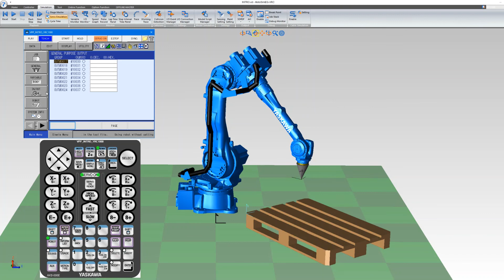Multi-fönster Pendant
Hur kan vi skräddarsy vår pendant för att arbeta så smidigt som möjligt? Kolla in detta robottips!

- Olika layouter
- Spara olika layouter i Simple Menu och namngivning av dessa layouter
- Öppna och stäng layouter
- Växla mellan aktiva fönster i layout